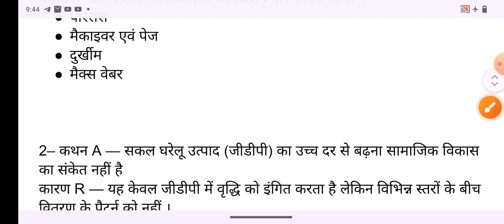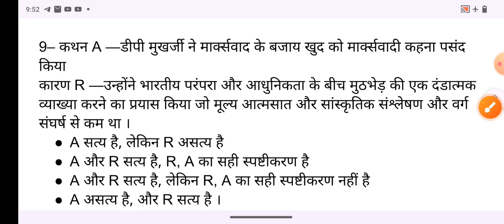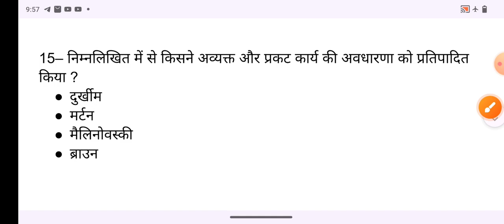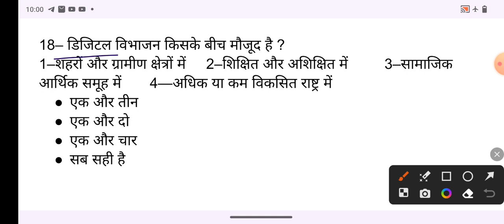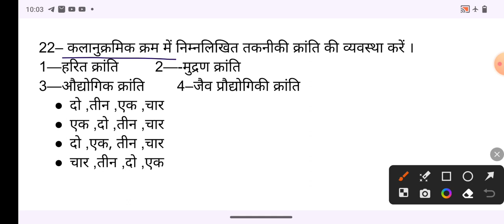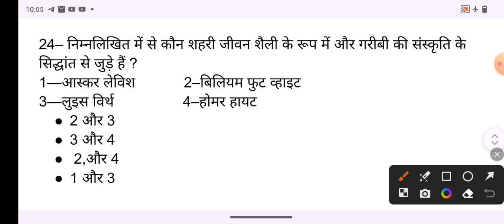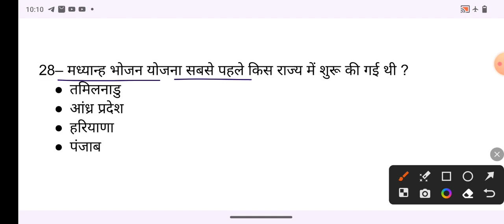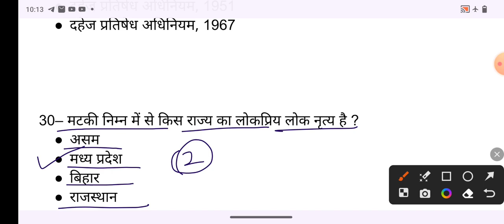UP PGT & BIHAR STET SOCIOLOGY PRACTICE SET / 30 MCQ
👉UP PGT SOCIOLOGY MOST IMPORTANT MCQ
👉BIHAR STET SOCIOLOGY PRACTICE SET